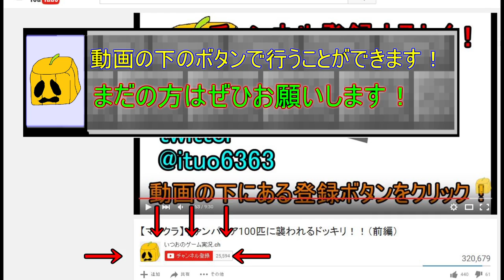【キャスクラ】ちょっぴりグロくて可愛い世界で戦う！#14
出演
いつお、くも